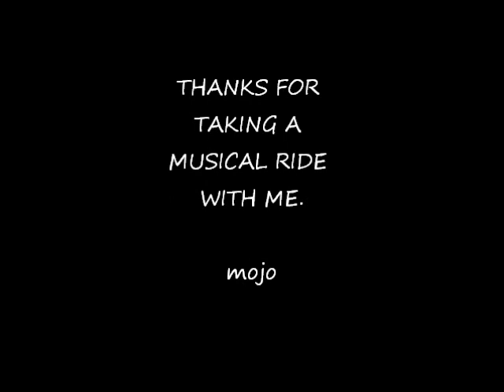MOJO LIVE LOOPING w/a Cigar Box guitar & Harp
This is another Mojo Johnson Guitar build. A 2 necked Cigar Box guitar. This live looping jam is done using a Boss RC 300. Mojo played a little harp on this cut.